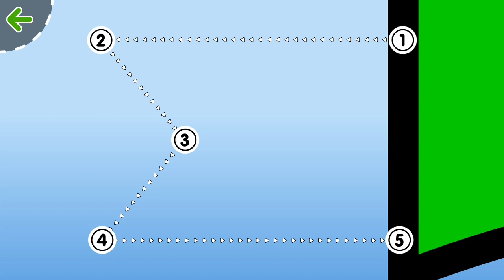Art for kids